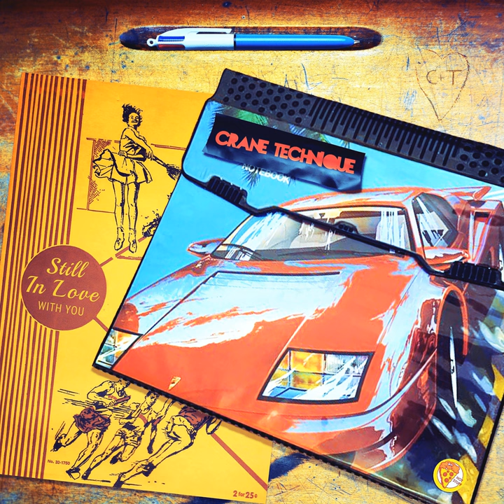Still In Love With You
Still In Love With You · CRANE TECHNIQUE

Producer: CRANE TECHNIQUE
Music  Publisher: Paul John Wheatley
Lyricist, Composer: Paul John Wheatley